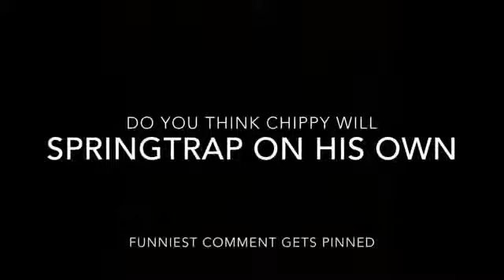MLG Short: Chippy and Woody's crazy and cool adventure season 2 episode 4